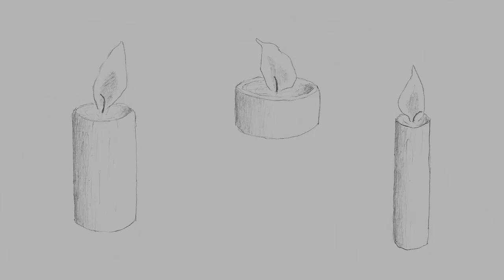Let's Rekindle the Candle of Peace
Inspiré par la Vigil for Peace du 16 mars 2003, malheureusement encore d'actualité.

Traductions dans d'autres langues bienvenues.

Paroles, musique, interprétation, dessin, réalisation: Nickel Chrome.